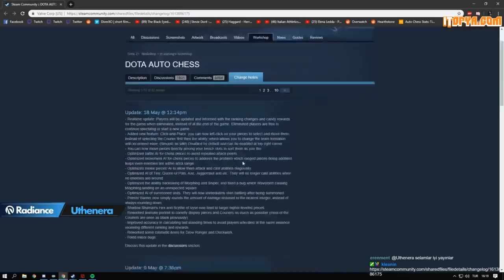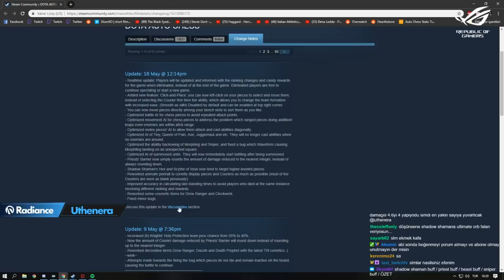Yeni Patch İncelemesi (18 Mayıs)